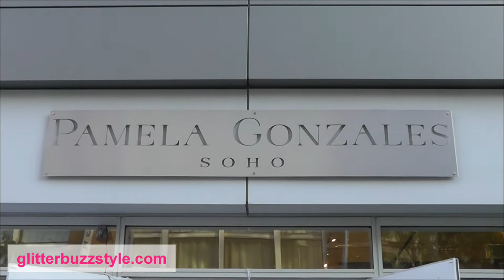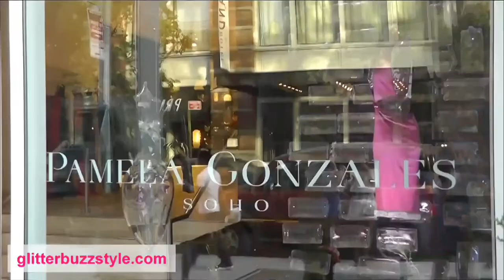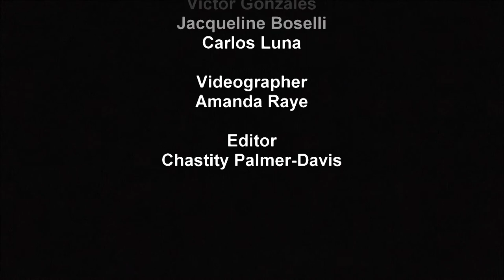Fashion Events: Pamela Gonzales 2014 Spring/Summer Collection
Inside Fashion Designer Pamela Gonzales lavish Soho event in NYC. Featuring her collection, the scene and our exclusie interview. Get more pictures of the event on the blog